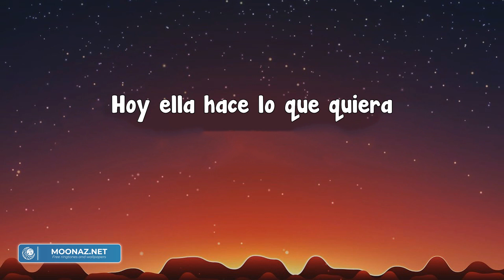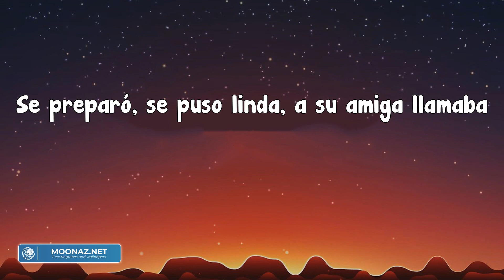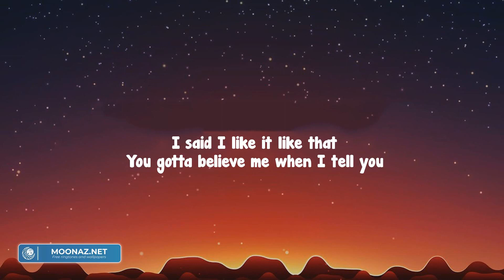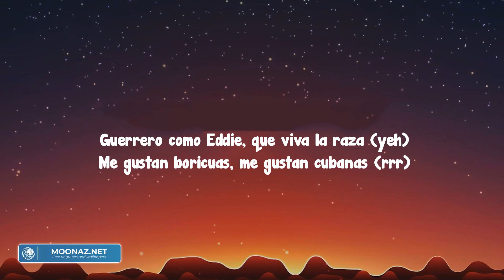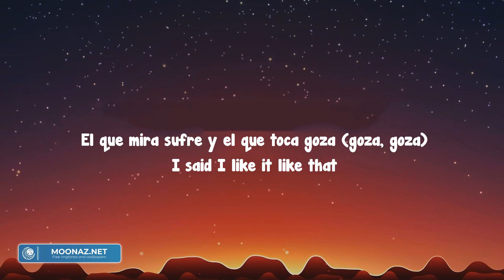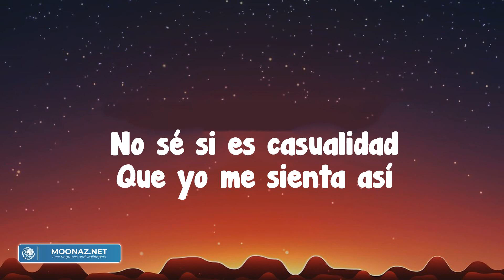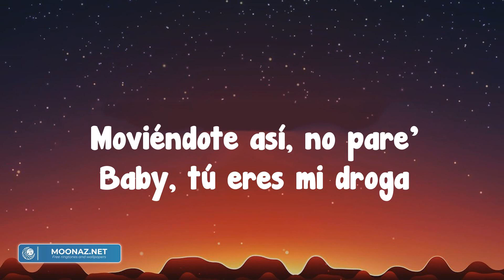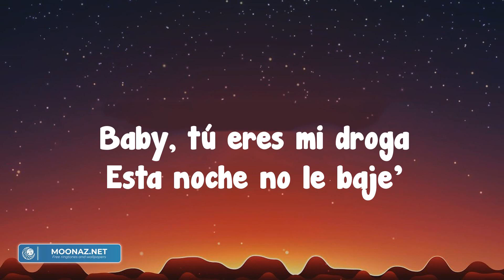Se Preparó - Ozuna (Letra/Lyrics)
Salióderumba,
Porquesunovioaellalaengañaba
Comosinada
Ellasepreparó,
Salióderumba,
Porquesunovioaellalaengañaba
Comosinada
Saleaolvidarlaspenasyelsufrimiento
Elnoviolahizollorar,
prometiópalabrasquesefueronconelviento
Ahoraellaledicelolamento,
Hoyellahaceloquequiera
Semontaensunave,
Lemetealbaileconlamúsicabuena
Dalechampagneyseprendeencandela,
Hoyellahaceloquequiera
Semontaensunave,
Lemetealbaileconlamúsicabuena
Damelachampagneysemeprendeencandela,
Sepreparó,
Salióderumba,
Porquesunovioaellalaengañaba
Comosinada
Ellasepreparó,
Salióderumba,
Porquesunovioaellalaengañaba
Comosinada
Eseboboseperdióaesamamacitatanchula
Yolavienelclub,
Tienedosamigasqueparecendepelícula
Queadondequieraquelleganhacenalasdemáslucirridículas
Unhermosocuerpo
Yoteloaseguroquecomoellanohaydos
Éllefalloyellasereveló
Consusamigasderumbasalió,
Hoyellahaceloquequiera
Semontaensunave,
Lemetealbaileconlamúsicabuena
Dalechampagneyseprendeencandela,
Hoyellahaceloquequiera
Semontaensunave,
Lemetealbaileconlamúsicabuena
Damelachampagneysemeprendeencandela,
Sepreparó,
Salióderumba,
Porquesunovioaellalaengañaba
Comosinada
Ellasepreparó,
Salióderumba,
Porquesunovioaellalaengañaba
Comosinada
uhohoh
Baby
Ozuna
ChrisJeday
Odisea,
GabyMusic
HiMusicHiFlow
HiMusicHiFlow
DímeloVi